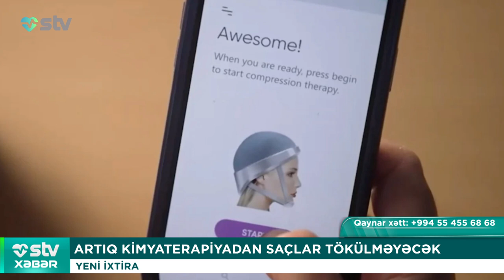ARTIQ KİMYATERAPİYADAN SAÇLAR TÖKÜLMƏYƏCƏK